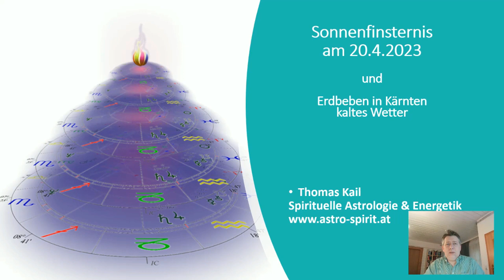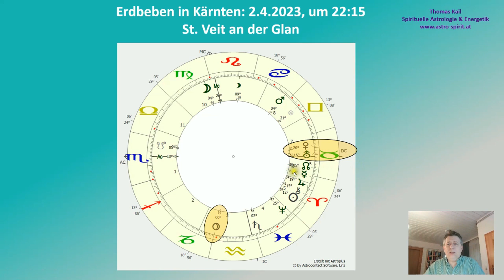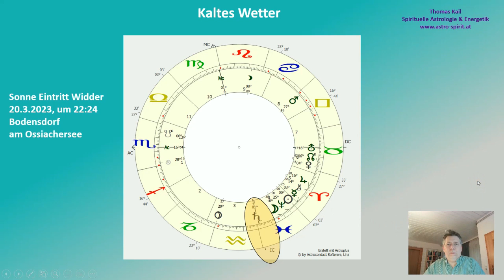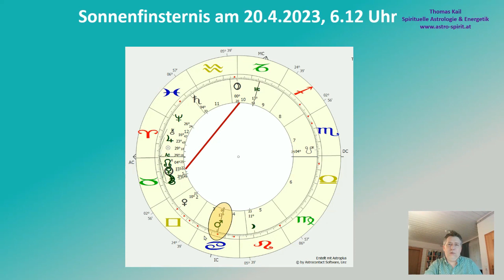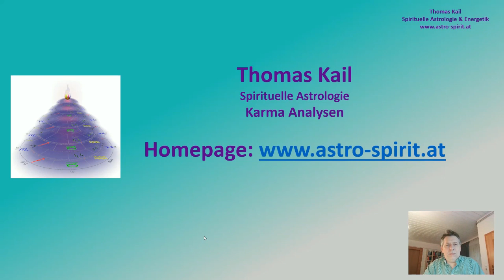30-Sonnenfinsternis am 20-4-2023 und das Erdbeben in Kärnten sowie die Kälte im Frühling 2023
In diesem Video zeige ich die Sonnenfinsternis am 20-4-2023 und das Erdbeben in Kärnten sowie die Kälte im Frühling 2023. Viel Freude und neue Erkenntnisse beim Anschauen. Alles Liebe Thomas